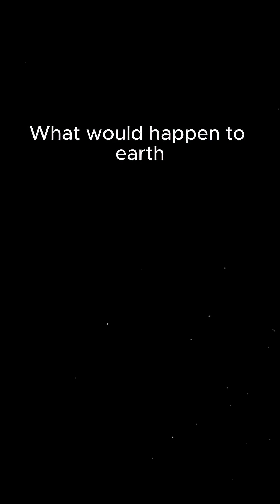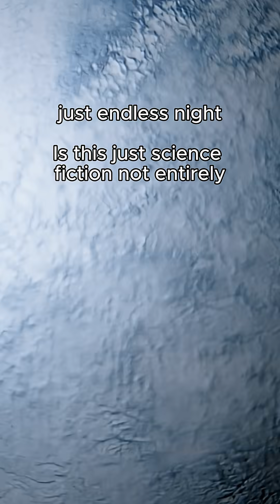What If a Rogue Planet Entered Our Solar System?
You look up at the night sky… and something strange appears.
Not a star. Not a comet.
But a planet — from another solar system — drifting straight into ours.

These are rogue planets — massive worlds with no star of their own.
They roam the galaxy in darkness, invisible… until they come close.

In this video, we explore what would happen if one of these interstellar giants entered our Solar System.
From shifting planetary orbits to Earth being thrown into the void, this is a scenario based on real science — and real danger.

🪐 Rogue planets are real.
🛰️ Astronomers have already found them.
☄️ If one heads our way… there won’t be a second chance.